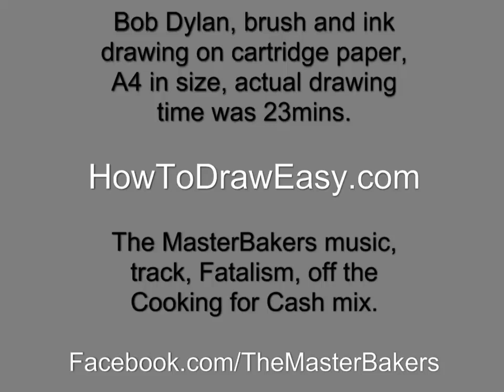Drawing people, Bob Dylan, Brush and Ink Drawing.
Drawing people with brush and ink, in this video you can see a quick demonstration of an brush and ink drawing of Bob Dylan which took a total of 23 minuets to draw, music is by The MasterBakers